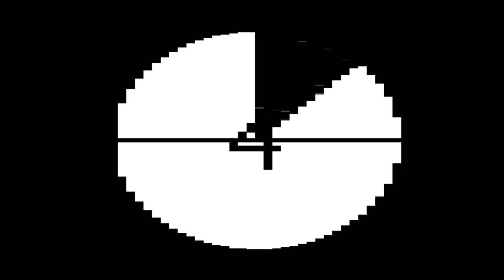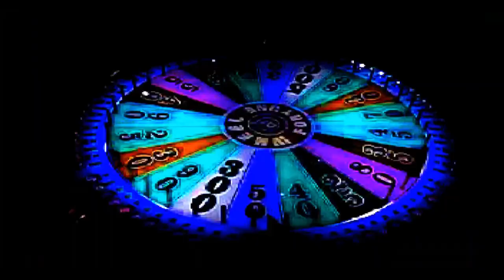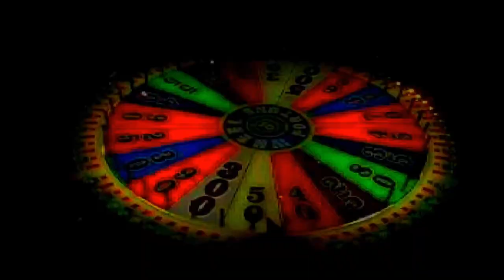The Stocks Have Fallen: Max/MSP Visual Soundsource Experimentation